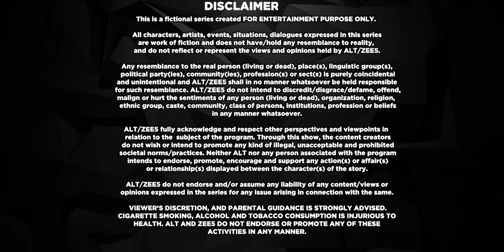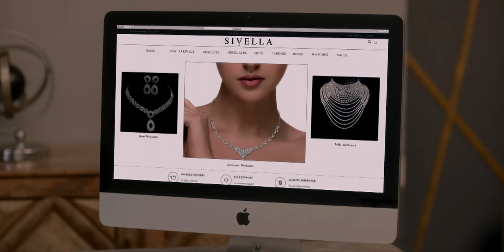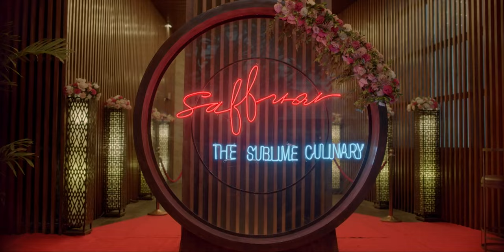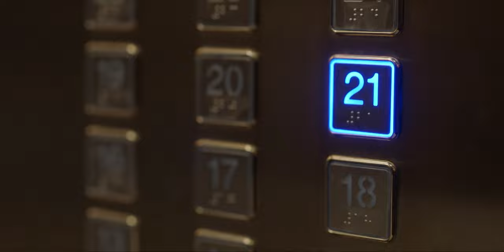His Storyy | Husband Cheating Wife Web Series | Ep 2 | Mrinal Dutt, Satyadeep Misra - BIG Magic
After her video goes viral, Jhanvi is suspended from school. Sakshi cancels her Bengaluru trip and returns home to find Kunal missing. Upset, she decides to find out where he is.

About the show His Storyy:
After 20 years of a happy marriage, Sakshis world comes crashing down when she discovers that her husband is having an affair with another man.